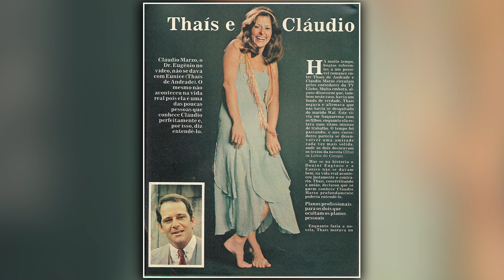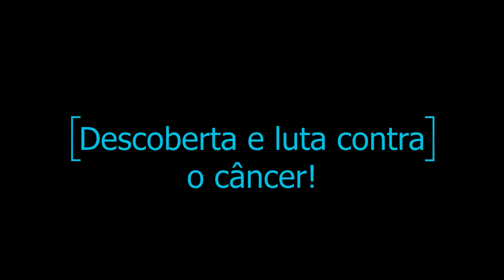Atriz Thaís de Andrade: Famosa nos anos 70 e 80, perdeu espaço na TV Globo e faleceu jovem!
Olá meus queridos, sejam bem-vindos a mais um vídeo aqui do Canal Play Nostalgic!!

Nosso vídeo de hoje é sobre a atriz Thaís de Andrade, que fez muito sucesso nos anos 70 e 80, ao participar de grandes sucessos da teledramaturgia, como as novelas: Pai Herói, Locomotivas, entre outras.

Ficou curioso(a) pra conhecer a trajetória dessa grande atriz? Então corre dar o play no vídeo :)

Briga com a família e sumiço da TV: entenda o que aconteceu e por onde anda Ana Paula Arósio!

"Neste conteúdo foi utilizado IA somente para a voz do narrador (a) do vídeo."